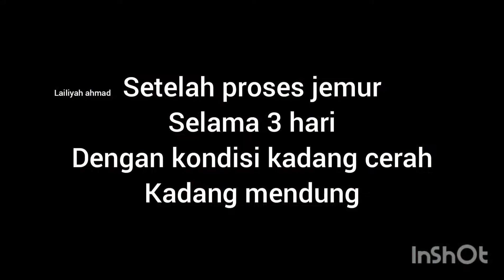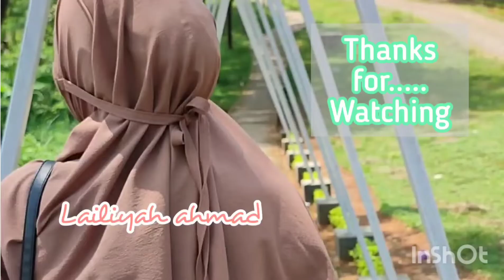CARA MUDAH MENGERINGKAN DAUN MINT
Assalamu'alaikum...
Hai teman teman, terimakasih sudah klik video ini.
dukung terus channel saya. dan Gabung juga di laman instagram saya